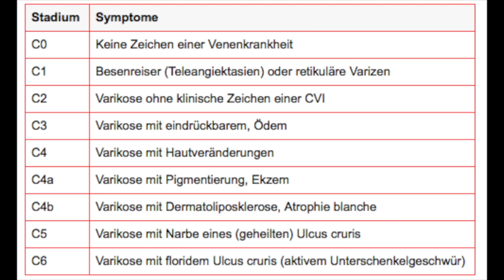Venen Beschwerden, müde Beine. Beratung aus der Apotheke.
Du hast geschwollene müde Beine Abends nach der Arbeit, deine Beine schwellen während der Reise an, es sind teilweise auch sichtbare Merkmale, wie Besenreisser oder ausgeprägte Schwellungen der Venen.
Lass uns darüber reden. Was gibt es alles, was dir helfen kann. Wie kritisch müssen wir die Möglichkeiten sehen.

Heilen statt leiden.